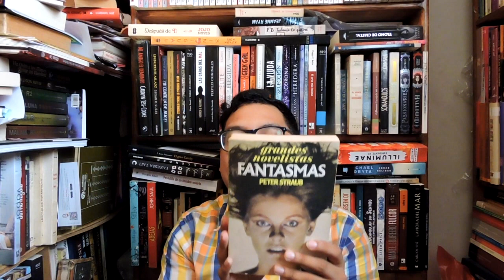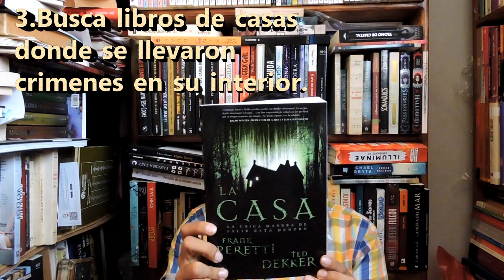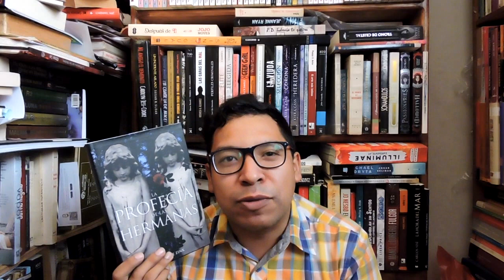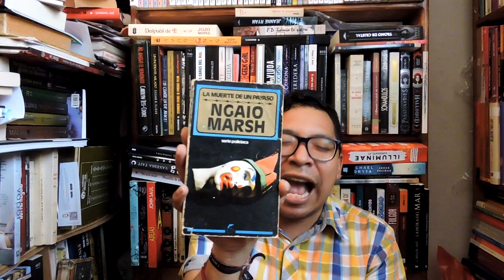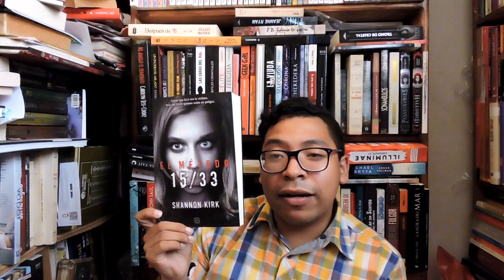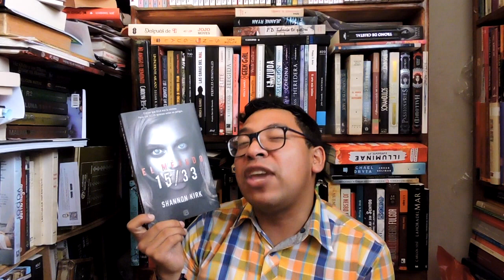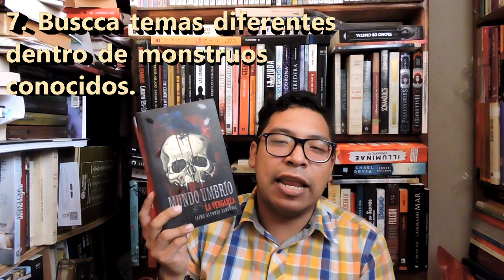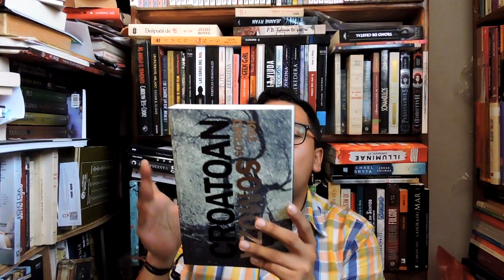¿Cómo adquirir un buen libro de terror?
En este primer vídeo del bokktubre del terror, platiquemos acerca de algunos consejos acerca de cómo adquirir buenos libros de terror.